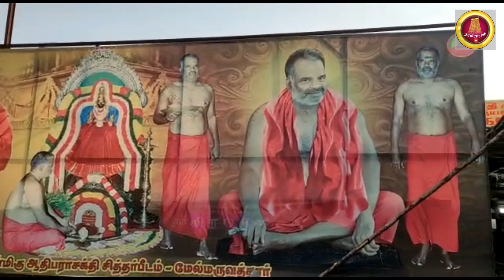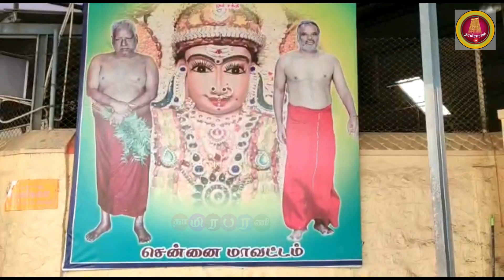மேல்மருவத்தூர் ஆதிபராசக்தி கோவில் வரலாறு | Melmaruvathur Adhiparasakthi Temple History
" We do not own all the material we're posting on this channel . If you are a copyright owner and want your work to be removed from our channel PLEASE contact us via email or leave us a personal message here and we will remove your material right away... Checkout Our recent Videos 👇
உலகின் முதல் சிவன் கோவில் எது தெரியுமா?
தர்மலிங்கேஸ்வரர் கோவில் மதுக்கரை/ Tharmalingeswar kovil Madukkarai, Coimbatore
பண்ணாரி அம்மன் வரலாறு | Bannari Amman Kovil History | Mariamman temple Story in Tamil